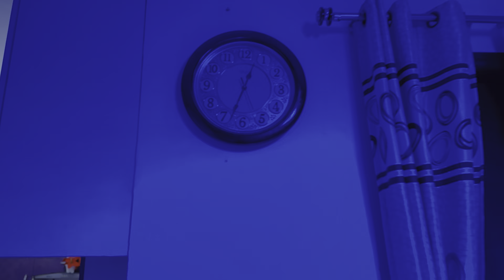बेटियों कों दिया सरप्राइज़ gift